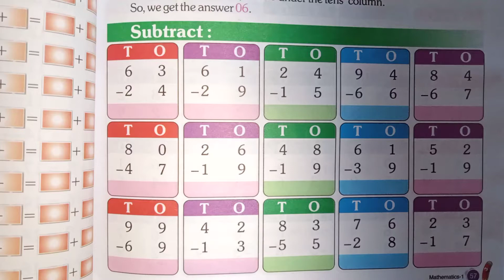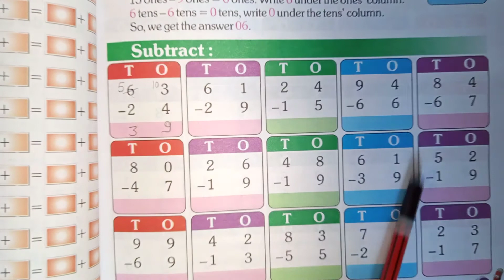Class 1 ll subject maths ll page number 57